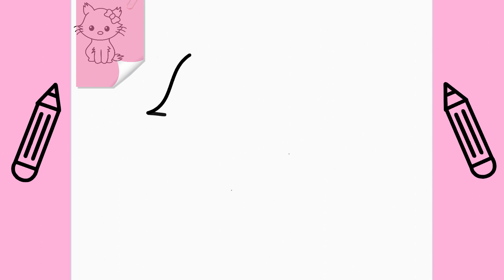Cum Sa Desenezi O PISICA | Deseneaza Singur | Invata Usor sa Desenezi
Urmarind acest video inveti usor Cum Sa Desenezi O PISICA | Deseneaza Singur  | Invata Usor sa Desenezi

Cum Sa Desenezi O PISICA
How To Draw A CAT
Hoe om 'n kat te teken
Si të vizatoni një mace
كيفية رسم قطة
Мысықты қалай салуға болады
고양이를 그리는 방법
Kā uzzīmēt kaķi
Kaip nupiešti katę
Wéi Zeechnen A CAT
Како да нацртате МАЧКА
Ahoana ny fomba fanaovana CAT
Kif Tiġbed QATTUS
CAT хэрхэн зурах вэ
Hvordan tegne en KATT
چگونه یک گربه بکشیم
Jak narysować kota
Como Desenhar um GATO
Как нарисовать КОТА
Како нацртати мачку
Ako nakresliť Mačka
Kako narisati MAČKO
Cómo dibujar un gato
Kumaha Ngagambar CAT
Hur man ritar en KATT
วิธีการวาดแมว
KEDİ NASIL ÇİZİLİR
کیٹ ڈرا کرنے کا طریقہ
CATni qanday chizish mumkin
Cách Vẽ CON MÈO
Sut i Dynnu CAT

Ինչպես նկարել կատու
Bir pişiyi necə çəkmək olar
Ale Si Nàwɔ Ata CAT
Paano Gumuhit ng PUSA
Kuinka piirtää Kissa
Comment dessiner un chat
როგორ დავხატოთ კატა
Wie man eine KATZE zeichnet
Πώς να σχεδιάσετε μια Γάτα
Ki jan yo desine yon chat
Pehea e kaha ai i ka CAT
Hogyan rajzoljunk MAcskát
Hvernig á að teikna kött
Bagaimana Menggambar KUCING
Come disegnare un gatto
猫の描き方

Nola Marraztu KATU BAT
Як намаляваць КОШКУ
কিভাবে একটি CAT আঁকা
Kako nacrtati MAČKU
Как да нарисувате КОТКА
Com dibuixar un GAT
如何画猫
Cumu disegnà un CAT
Kako nacrtati MAČKU
Jak Nakreslit CAT
Hvordan man tegner en kat
Hoe een kat te tekenen
Kuidas joonistada KASSI